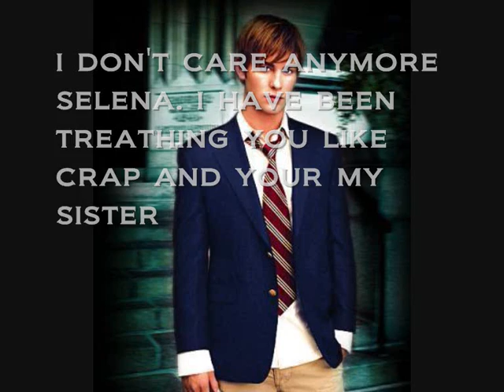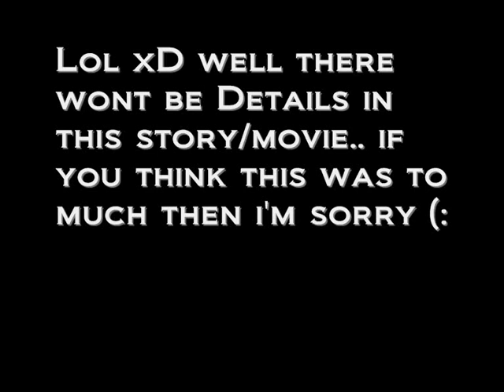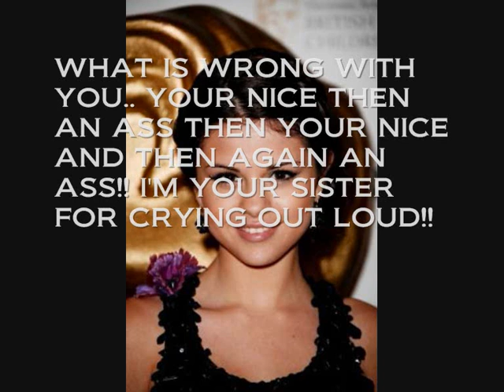Two Worlds Collide {Part 6}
I'M SO SORRY IT'S OUT LATE AND I HAVEN'T UPLOAD IN A LONG TIME !

my last test is on wednesday YAY (: so i will be uploading more (:
The niley marathon is COMMING... i know it's been long.. sorry